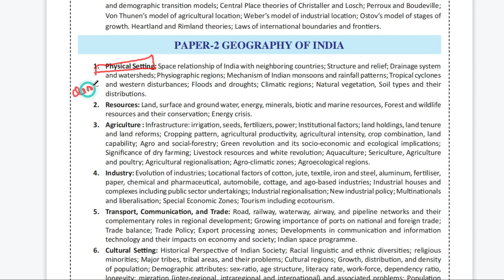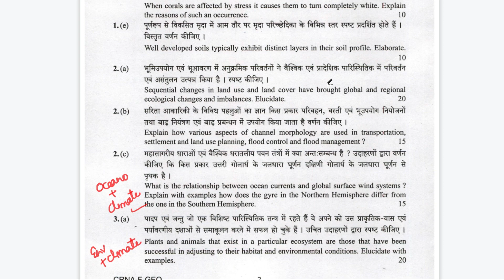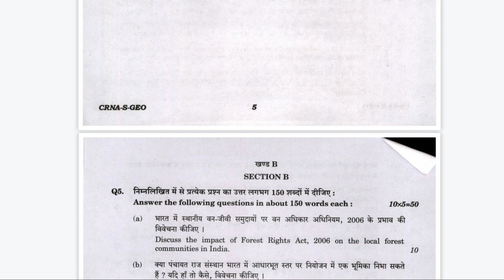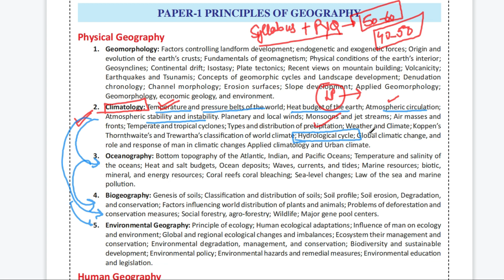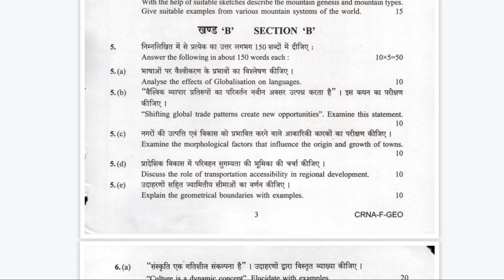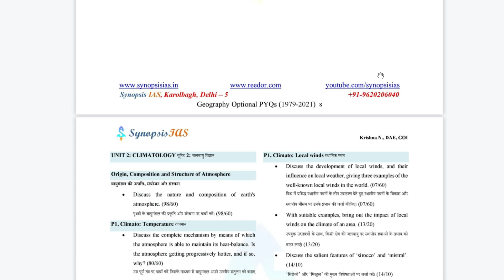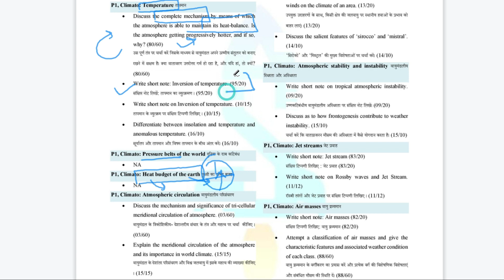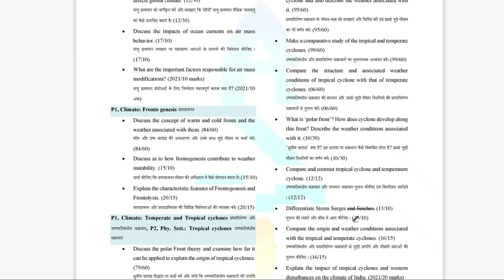Geography # How to cover Climatology | Approach for UPSC Geography Optional # Climatology # UPSC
Hello Everyone,
Study IAS Lane is pleased to announce the launch of its GEOGRAPHY OPTIONAL series in BILINGUAL(ENGLISH and HINDI MEDIUM)
Geography Optional is one of the most sought-after optional subject in UPSC CSE. It is one of the most scoring subject as well as it covers some portion of GS Paper-1, GS Paper-2  and GS Paper-3 of the Mains examination.
With the right strategy and right guidance one can score maximum marks and clear the examination.
It is very important for a civil servant aspirant to write a good and well balanced answer in the mains examination.

In this video, we will be providing an orientation on Climatology sections' strategy and PYQs related to climatology . We hope you find the video helpful.
You can also see videos related to